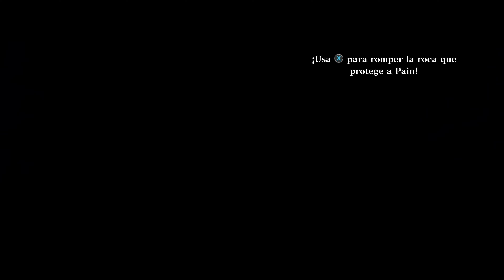Naruto vs Pain | Pelea Completa en Español Latino 4K